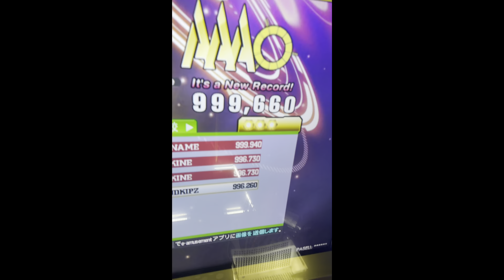[DDR A3] Dance With The Dead (ESP-15) PFC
This took a couple of tries to PFC over the span of two days. Those jacks are very tricky, and the 12th notes in the second half take quite a bit of learning. I was very fortunate to PFC it on my 2nd try on my 2nd day of playing it, and damn did it feel satisfying to PFC it. My pop-off at the end says it all.

Easily my favorite song from the other 6 Ichika Mix-Up songs that were brought to DDR recently. Really enjoy playing it compared to the other five.

Now, can we PLEASE get Love 2 Shuffle and Necroxis Girl (the two songs it's based on) as crossovers for DDR soon? They really need to be in DDR at this point, ESPECIALLY Love 2 Shuffle.